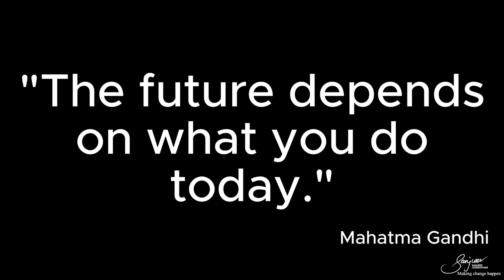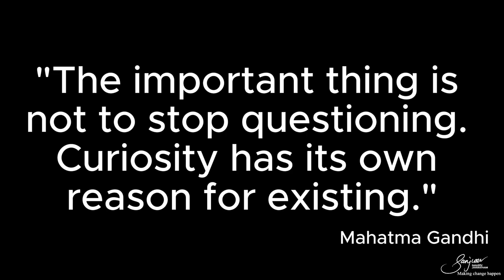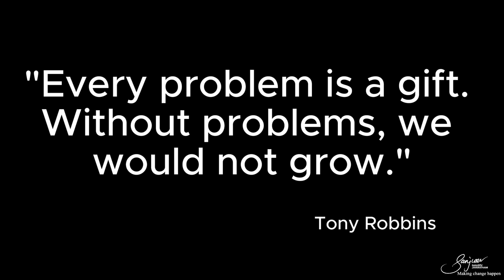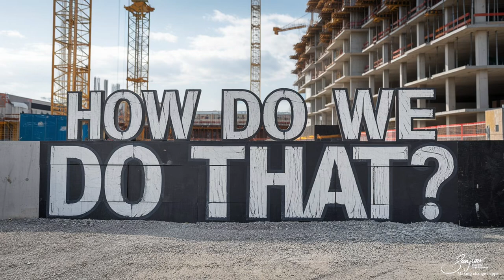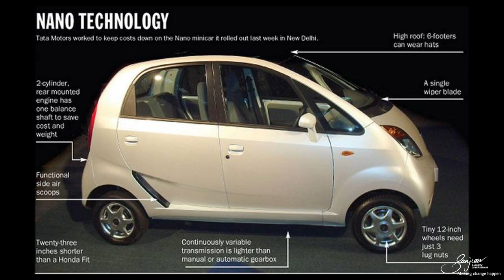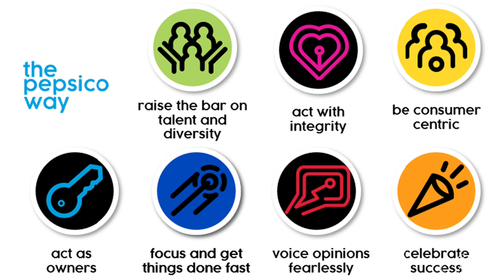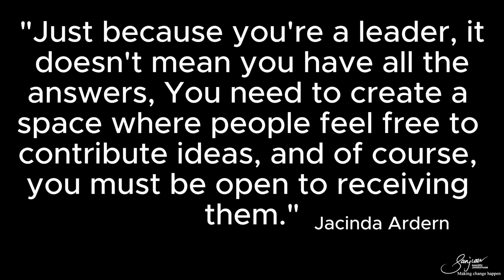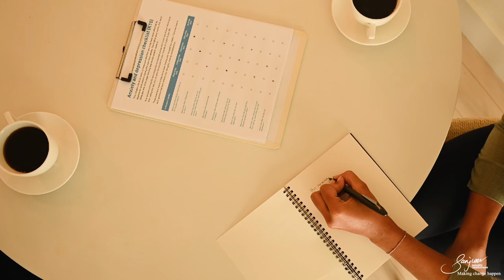10 Traits of Great Problem Solvers | Learning with Sanjeev Jayaratnam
How to Think Critically and Lead Under Pressure: Insights from Great Leaders

Step into the world of critical thinking and leadership under pressure with Sanjeev Jayaratnam! In this video, Sanjeev reveals the secrets to staying calm, thinking critically, and solving problems effectively—even in the most challenging situations. Whether you’re facing a personal crisis or leading a team through tough times, these lessons will help you navigate with confidence and composure.

👉 Practical Tips:

• Accept Reality: Embrace problems as they are without sugar-coating. Confront them realistically to find the best solutions.
• Stay Calm Under Pressure: Keep your emotions in check. A calm mind sees the path forward more clearly.
• Collaborate and Seek Perspectives: Don’t go it alone. Drawing from others’ experiences can provide valuable insights.
• Learn from Leaders: Take inspiration from greats like Ratan Tata, Mahatma Gandhi, and Jacinda Arden, who showed resilience and logical thinking in adversity.

🔍 Key Takeaways:

• Critical thinking is essential to problem-solving; avoid wishful thinking and focus on facts.
• Staying composed under pressure enables clear decision-making.
• Persistence and patience are powerful tools for overcoming challenges.
• A diverse support network is invaluable for fresh ideas and support during tough times.

📚 Chapters:

0:00 - Introduction
1:12 -  1.Growth Mindset
4:48 - 2.Stay Curious
10:30 - 3.Focus on solutions
15:01 - 4.Thinking critically
18:36 - 5.Staying calm under pressure
23:10 - 6.Be persistent and determined
24:40 - 7.Collaboration
29:13 - 8.Learn from mistakes
26:39 - 9.Innovation & Thinking creatively
32:33 - 10.Stay positive
35:45 - Recap

Unlock your potential by mastering the art of critical thinking and staying calm under pressure! 🧠✨

13 People Skills That You Need to Have to Be a Great Leader | Learning with Sanjeev Jayaratnam